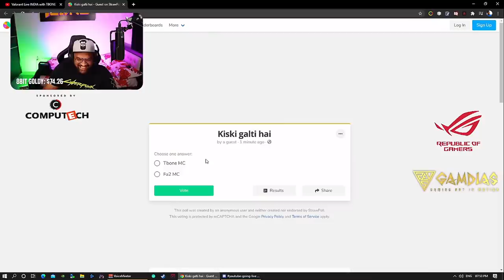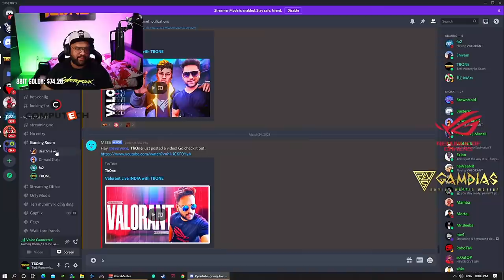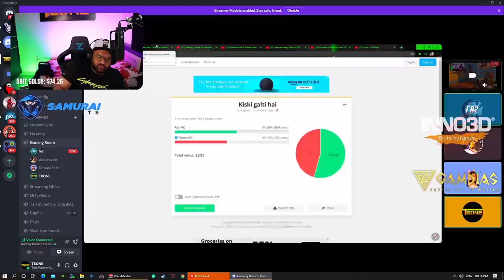Justice for TBONE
Comment karo apna opinion!!
Video editor: R1SH1